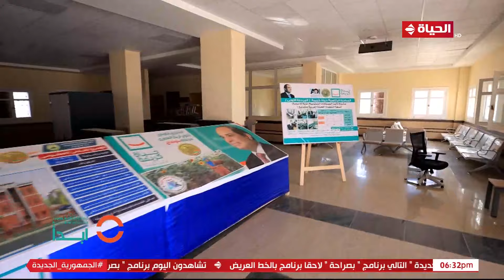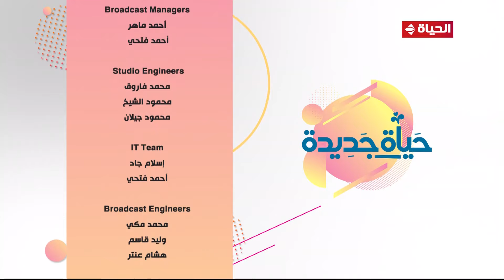حياة جديدة | هند جاد | 28 يوليو 2023 - الحلقة كاملة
برنامج حياة جديدة
برنامج من تقديم الإعلامية هند جاد، والذى يرصد مشروعات الجمهورية الجديدة مبادرة حياة كريمة، وكيف رسمت الأمل للمصريين وحولت المستحيل إلى حقيقة. مشاهد وتصوير من أرض الواقع يرصد شهادات حية من المستفيدين من مشروعات المبادرة الرئاسية حياة كريمة، البرنامج يعرض يوم الجمعة فى تمام الساعه السادسة مساءً